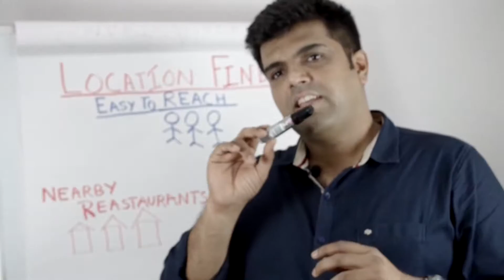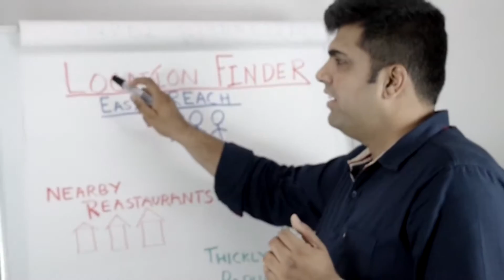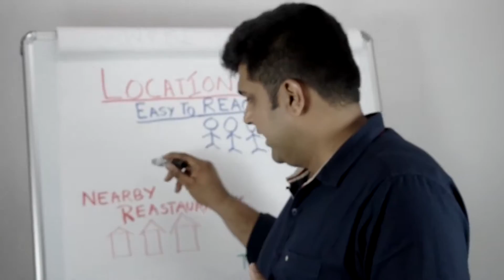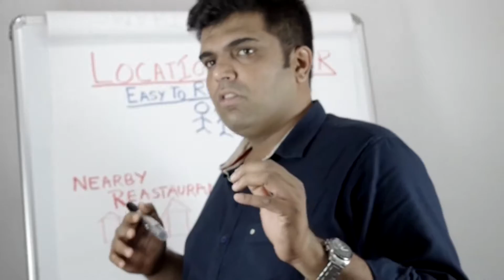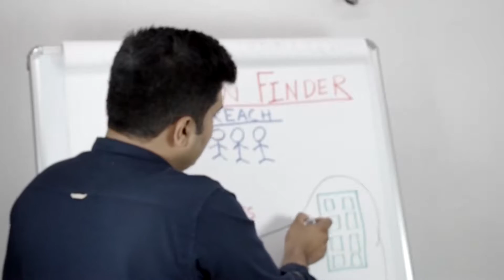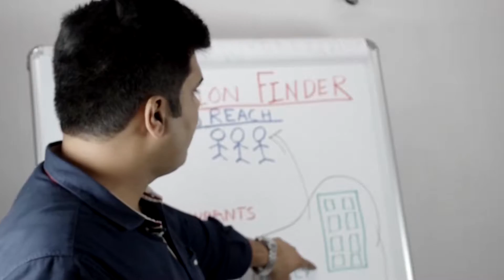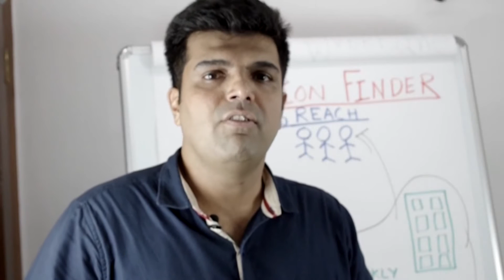How To Select A Winning Location For Your Restaurant!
To Register for a Live Workshop For Restaurant Owners To Take Their Business From Good To GREAT!

To Register Now and Learn the Secret Strategy That Top Profitable Restaurant Owners Use To Attract Customers, Generate Massive Sales and Dominate Their Local Market!

To Learn Food Business From A Restaurateur Who Is Running Multiple Profitable Outlets For 30 Years

Gopal Kamath
to Get Ready To Profitize Your Restaurant, Create Generational Wealth And Live A Good Life!